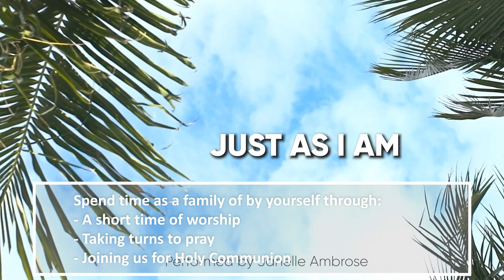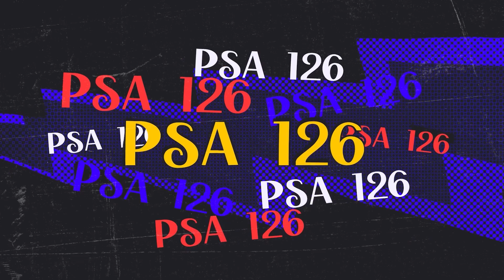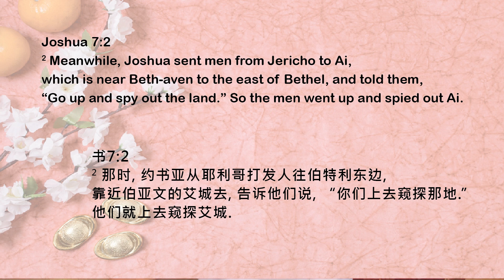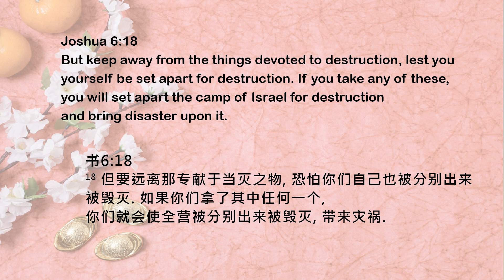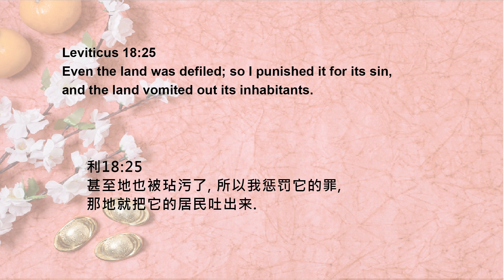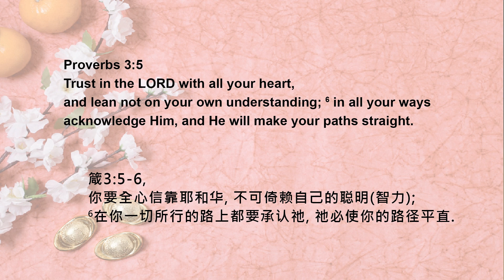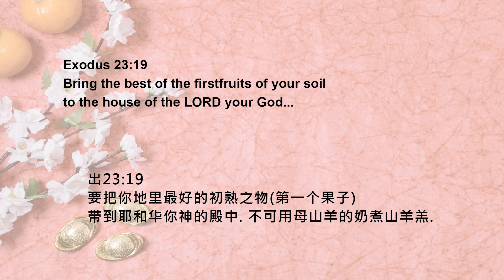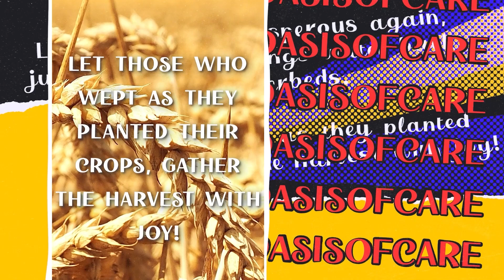RHEMA HC: A New Beginning in Firstfruit, Tue, 24 Jan 23